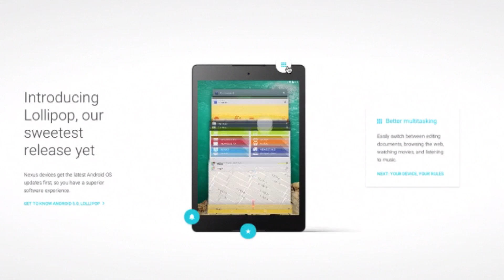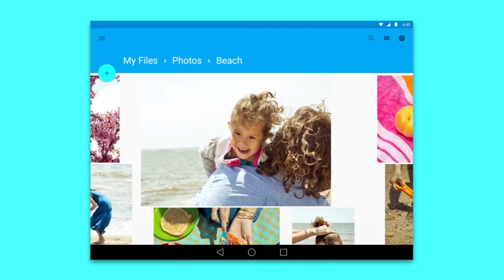Google Unveils 3 New Nexus Devices & Android Lollipop - What's New Now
Google today announced three new Nexus devices: a 6-inch phone called Nexus 6, an 8.9-inch tablet called Nexus 9, and a media streaming device called Nexus Player. The Nexus 6 and Nexus 9 will be the first mobile devices to run Android 5.0, which, as of today, will also be known as Lollipop.